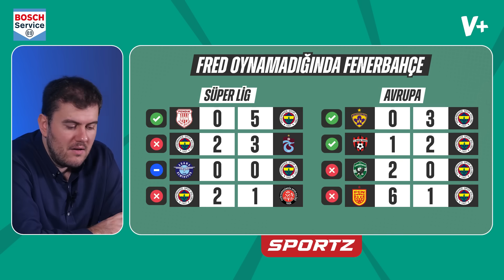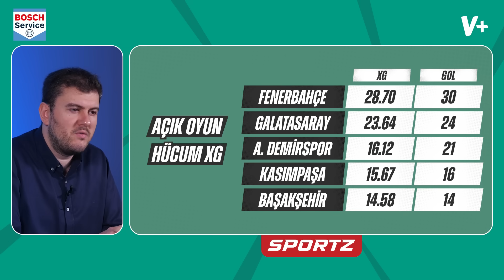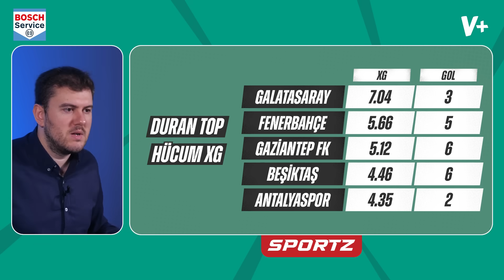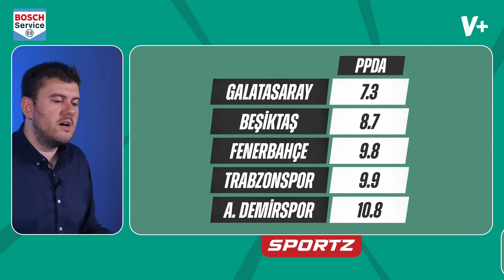Fenerbahçe'ye karşı bekleyerek oynayan üzülür, Galatasaray'ın kozu pres | Sinan Yılmaz | Hafta Önü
Türkiye’nin her bölgesindeki servis noktalarımızdan, her marka ve model aracınıza hizmet almak için aşağıdaki linke tıklayabilirsiniz:

Sinan Yılmaz, Bosch Car Service'in sunduğu HAFTA ÖNÜ programında Pazar günü oynanacak olan Fenerbahçe - Galatasaray derbisi öncesi takımların muhtemel ilk 11'lerini ve form durumlarını istatistikler eşliğinde değerlendirdi.

00:00 Bosch Car Service
00:50 İsmail Kartal ve Okan Buruk'un derbi karnesi
02:17 Fenerbahçe'nin muhtemel 11'i
05:57 Galatasaray'ın muhtemel 11'i
09:31 İstatistikler eşliğinde Fenerbahçe ve Galatasaray